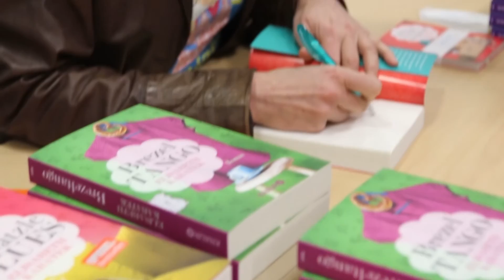Lesung im Forum Schnaithmann von Elisabeth Kabatek